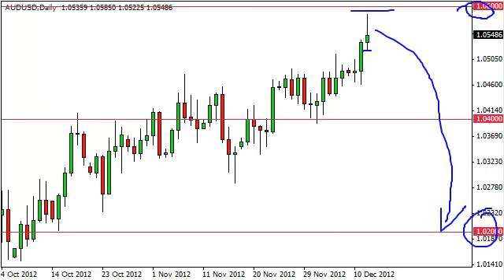AUD/USD Technical Analysis for December 13, 2012 by FXEmpire.com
AUD/USD pair. Forex Technical Analysis Forex Fundamental Analysis and Forex Brokers on FX Empire